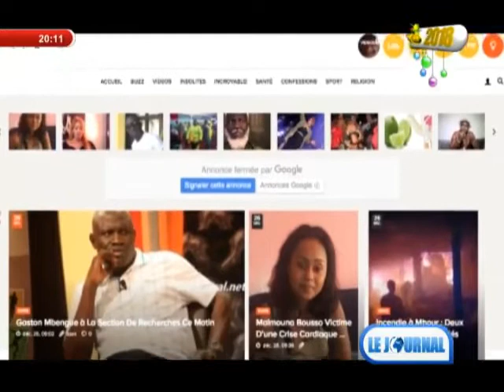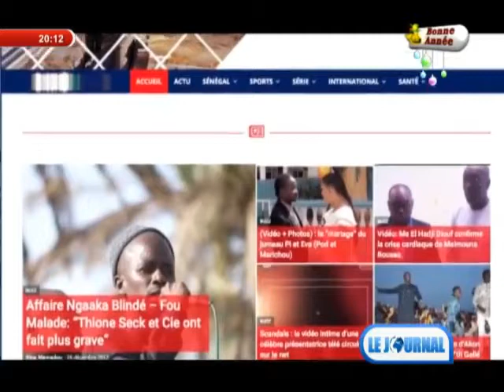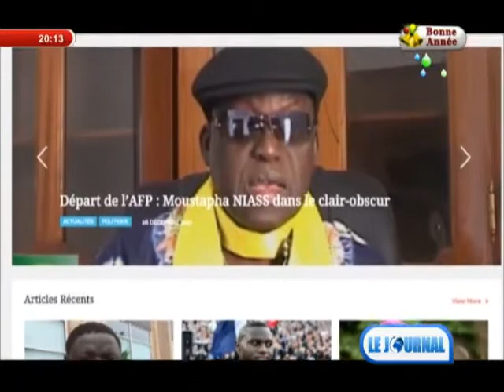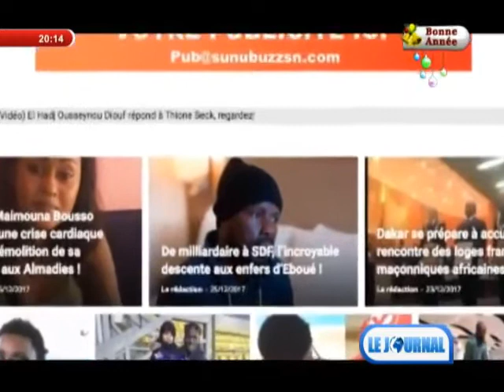Journal 20H du 26 déc. 2017 sur WalfTV